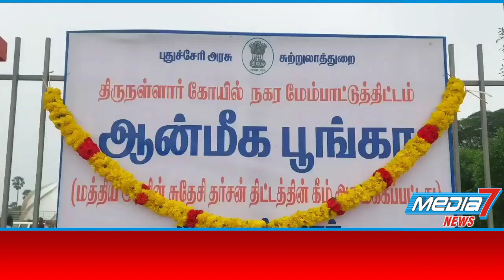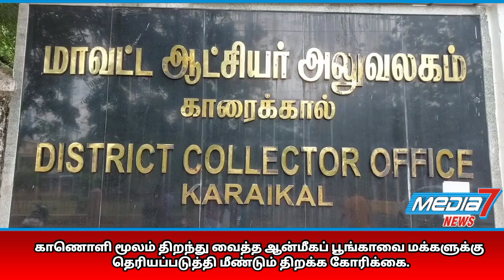காணொளி மூலம் திறந்து வைத்த ஆன்மீக பூங்காவை மக்களுக்கு தெரியப்படுத்தி மீண்டும் திறக்க கோரிக்கை..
திருநள்ளாற்றில் ஆன்மீகப் பூங்காவை காணொளி காட்சி மூலம் திறந்ததை ஏற்கவில்லை எனவும்  மக்களுக்கு தெரியப்படுத்தி மீண்டும் திறக்க வேண்டும் என திருநள்ளாறு மக்கள் கோரிக்கை.

காரைக்கால் மாவட்டத்தில் புகழ்பெற்ற திருநள்ளாறு சனீஸ்வர பகவான் ஆலயம் அமைந்துள்ளது. இங்கு கோயில் நகரத் திட்டத்தின் கீழ் ஆன்மீகப் பூங்கா ஒன்று அமைப்பதற்காக இடம் தேர்வு செய்யப்பட்டு 7.7 கோடி செலவில், 21,897 ச.மீ பரப்பில் ஆன்மிகப் பூங்கா அமைக்கும் பணிகள் புதுச்சேரி சுற்றுலாத்துறை சார்பில் கடந்த 2017-ம் ஆண்டு தொடங்கி மேற்கொள்ளப்பட்டு வருகின்றன. நவக்கிரக கோயில்களை பிரதிபலிக்கும் வகையில் கோபுரங்களுடன் கூடிய நவக்கிரக தல அமைப்பு, சவுண்ட் சிஸ்டத்துடன் கூடிய பெரிய அளவிலான தியான மண்டபம், மூலிகைப் பூங்கா உள்ளிட்ட பல்வேறு சிறப்பு அம்சங்களுடன் திட்டமிடப்பட்டு ஆன்மிகப் பூங்கா அமைக்கப்பட்டுள்ளது.  ஆன்மீகப் பூங்கா அமைப்பதற்கான பணிகள் நடைபெற்று வந்தது.  பணிகள் முழுமை பெறாத நிலையில் திடீரென எந்த ஒரு முன்னறிவிப்பும் இல்லாமல் இந்தியாவின்   வடகிழக்கு பிராந்தியத்தின்  சுற்றுலா, கலாச்சாரம் மற்றும் மேம்பாட்டு அமைச்சர் கிஷன் ரெட்டி புதுச்சேரியில் இருந்து காணொளி காட்சி மூலம் திறந்து வைத்தர்.   இதற்கு எதிர்ப்பு தெரிவித்து திருநள்ளாறு மக்கள் சிலர் நிகழ்ச்சி நடக்கும் இடத்திற்கு வந்து ஆட்சியருடன் வாக்குவாதத்தில் ஈடுபட்டதுடன் ஆன்மீகப் பூங்கா வாசலில் நின்று மத்திய மாநில அரசுகளை கண்டித்து முழக்கமிட்டனர். இந்நிலையில் கடந்த 13ஆம் தேதி திறக்கப்பட்ட பூங்கா இன்று பூட்டப்பட்டிருப்பதை கண்டு அதிர்ச்சி அடைந்த பகுதி மக்கள் காரைக்கால் மாவட்ட ஆட்சியர் முகமது மன்சூரை சந்தித்து விளக்கம் கேட்டனர். அதனைத் தொடர்ந்து செய்தியாளர்களை சந்தித்த அப்பகுதி மக்கள் "தொகுதியில் மக்கள் பிரதிநிதியும் தொகுதி மக்களும் இந்த விஷயத்தில் புறக்கணிக்கப்பட்டுள்ளதாகவும் இது கண்டனத்துக்குரியது என்றும் தெரிவித்தனர். மாநில அரசை கலந்தாலோசிக்காமல் மத்திய அரசு நேரடியாக இந்த திறப்பு நிகழ்ச்சிகளை துரிதமாக செய்திருப்பதாக மாவட்ட ஆட்சியர் பேச்சிலிருந்து தெரிந்து கொண்டதாகவும், மத்திய அரசு தொடர்ந்து மாநில அரசின் உரிமைகளை பறிப்பதையும், காரைக்காலை புறக்கணிப்பதையும் வன்மையாக கண்டிப்பதாகவும் தெரிவித்தார். ஆன்மீகப் பூங்காவை காணொளி காட்சி மூலம் திறந்ததை ஏற்க வில்லை என்றும் தொகுதி சட்டமன்ற உறுப்பினர் மற்றும் காரைக்கால் மாவட்டத்தில் உள்ள ஐந்து சட்டமன்ற உறுப்பினர்களையும் வைத்து மீண்டும் திறப்பு நிகழ்ச்சியை நடத்த வேண்டும் எனவும் கோரிக்கை கொடுத்துள்ளனர். கோரிக்கை நிறைவேறாத பட்சத்தில் திருநள்ளாறு பகுதி மக்களை ஒன்று திரட்டி மாபெரும் போராட்டத்தில் ஈடுபட உள்ளதாகவும் அவர்கள் தெரிவித்துள்ளனர்.